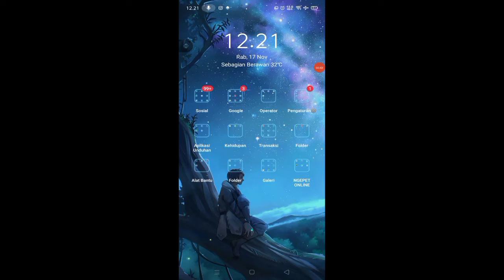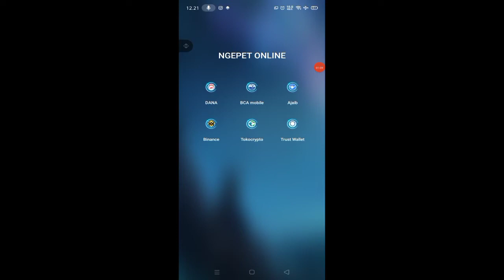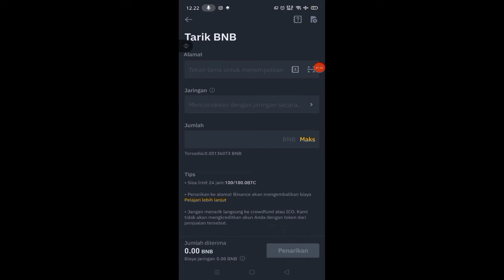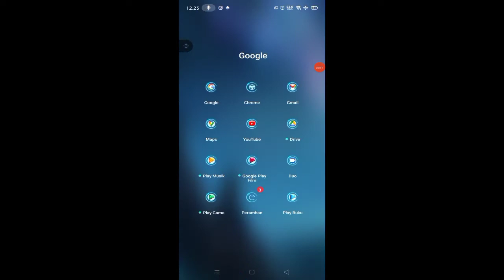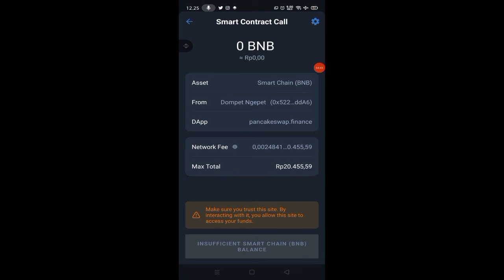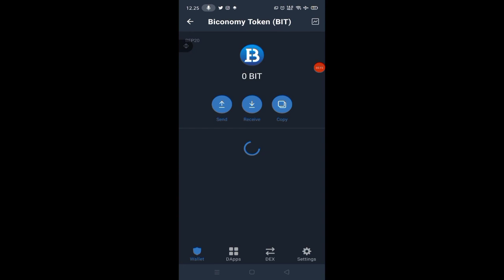Cara Beli Koin BIT BICONOMY TOKEN di Trust Wallet